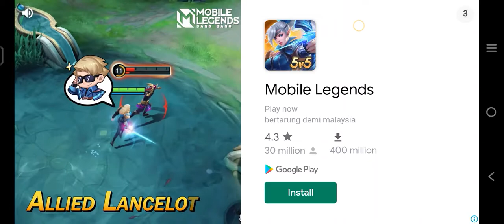Sky Fighters [SUB MALAYSIA]